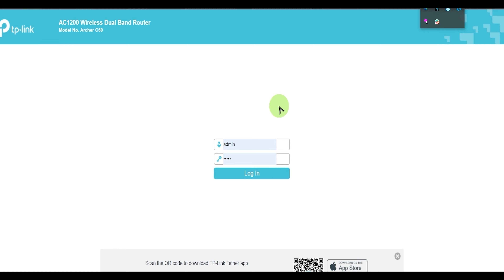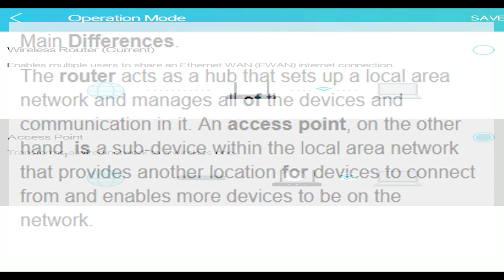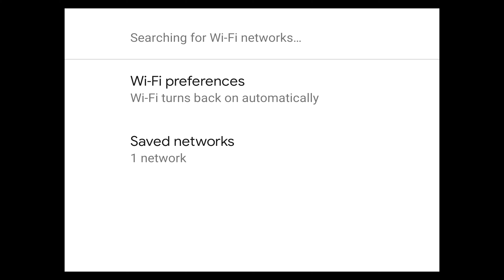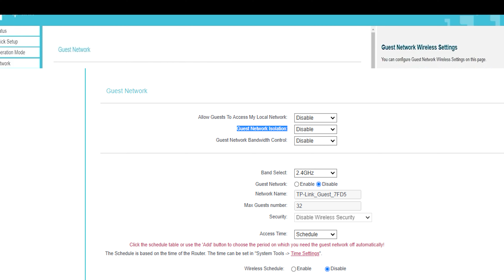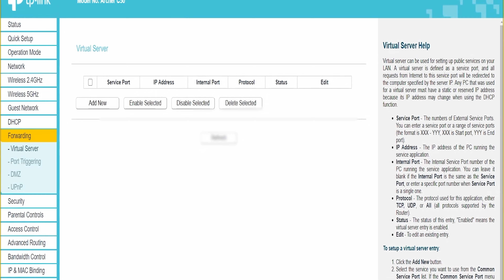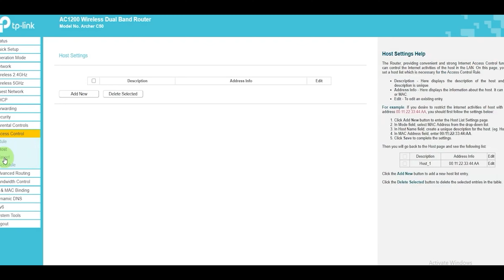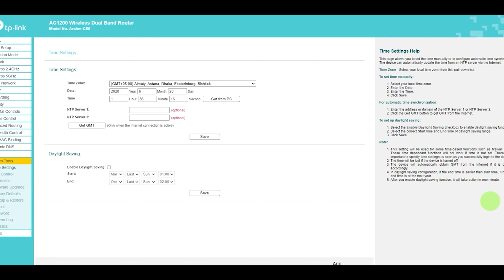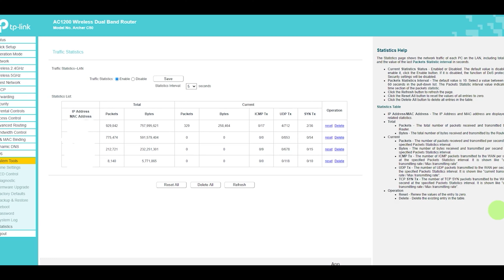Tp-link router archer c50 step-by-step configuration setup in Bangla tplink ২০২১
Chapters:
00:00 Start and about
00:24 New intro
00:44 login for setup
01:25 setup
01:45 difference between a wireless vs an access point
02:09  wireless point mood
02:17 access point mood
02:49 network setup from ISP and
02:56 IP tv
03:05 auto-detects and connection login
03:14 router bandwidth selection'
03:22 2.4ghz setup
03:46 5ghz setup
03:59 setup completed
03:59 part2
04:12 tips to protect your personal router
05:06 WPS explained
05:22 password suggestions
05:35 router advance settings
05:51 2.4ghz statistics
06:17 mac filtering settings enable/disable
07:00 guest network feature explanation
08:35 DHCP explanation
08:50 forwarding explanation
09:43 security
09:53 advance security
10:05 local management/router management
10:21 Remote management
11:15 parental control explanation
11:30 access control
12:02 advance routing control explanation
12:34 bandwidth control
13:22 IP & mac binding
13:46 dynamic DNS
14:13 ipv6
14:24 system tools explanation
16:21 end
16:23 subscribe
16:53 thanks End

my article link